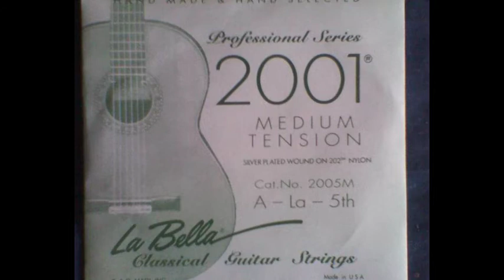NOCTURNO (Jaime Roos - Mauricio Rosencof)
* Version de "Nocturno", comprendido en el album de Jaime Roos "La Margarita" (Jaime Roos - Mauricio Rosencof).

* Guitarras, Teclados, Voz:  Nacho

* Montevideo, Uruguay

* Noviembre 2019